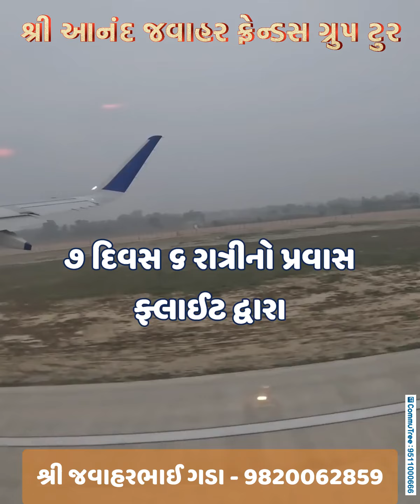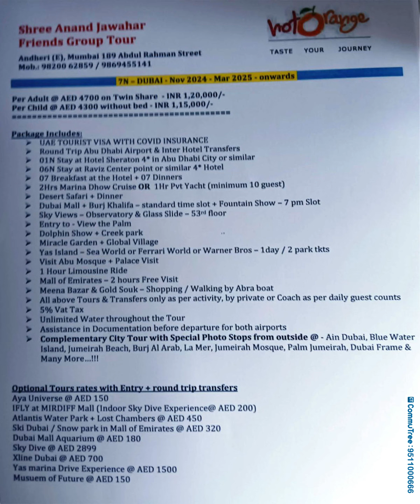Shree Anand Jawahar Friends Group | Ayodhya Nagri Tour | 7Days 6Nights